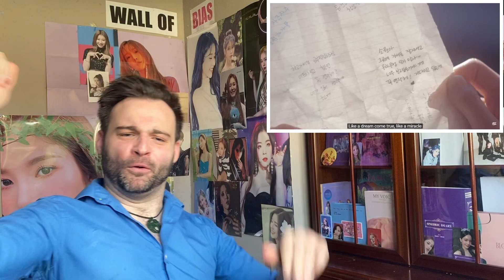Reacting to GFRIEND - ROUGH M/V For The First Time! | I'M IN LOVE! 😍❤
I know I'm going to love every second when I jump into a GFRIEND M/V, and Rough is no different! An absolute bop with a stunning M/V, and yet again I come out of a GFRIEND reaction smiling my ass off! 😁😍
K Pop slays me again.

NOTE: If you sign up at the end of the month, you will be charged when you join AND on the first of following month! To avoid this make sure to sign up early in the month! 😊

If you're a GFRIEND/K-Pop fan, enjoy my content and happen to be in groups related to these awesome artists on Social Media, please feel free to spread the word about this little channel of mine! I do love doing this and I want to grow this channel as much as possible! 😊 Thank you all muchly! ❤

K Pop GFRIEND Rough MV Reaction